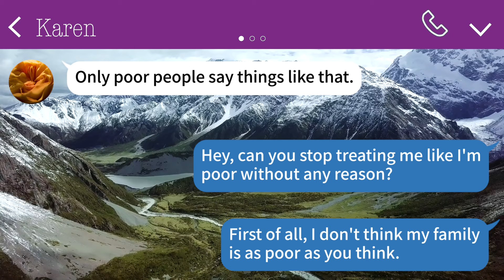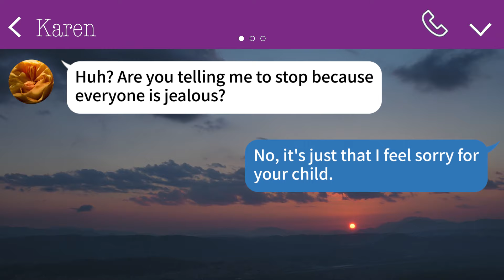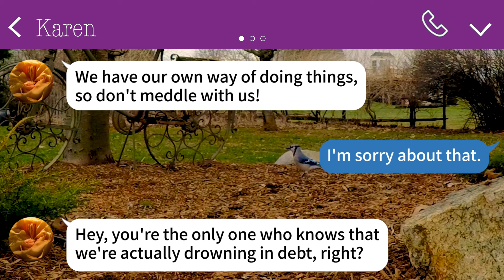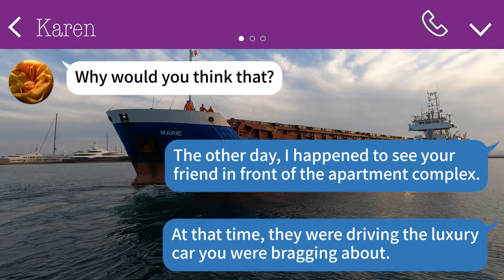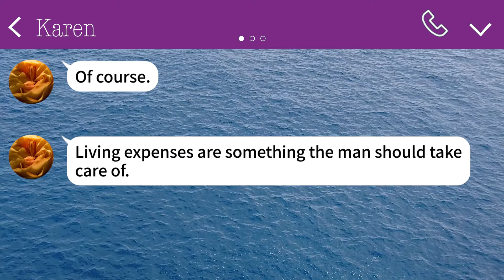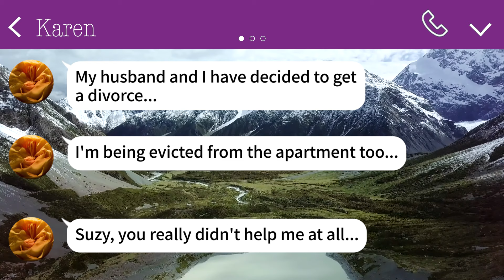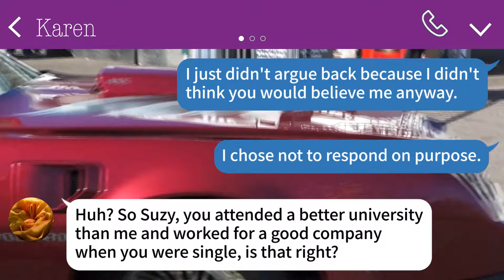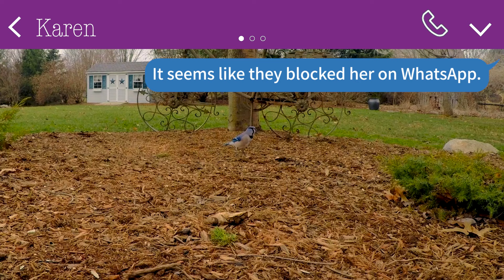A mom friend of a self-proclaimed elite couple who looks down on me for driving a light car.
Fighting off my mom friend who keep telling me I'm poor.